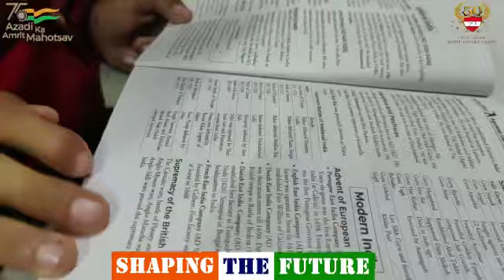AGNIVEER . Training in full Swing for Youth of Kishtwar . Kudos 11 RASHTRIYA RIFLES 🇮🇳